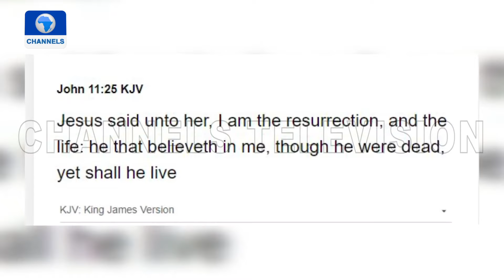Alayande Family Bids Farewell To Their Patriarch, Gabriel Opeoluwa Alayande